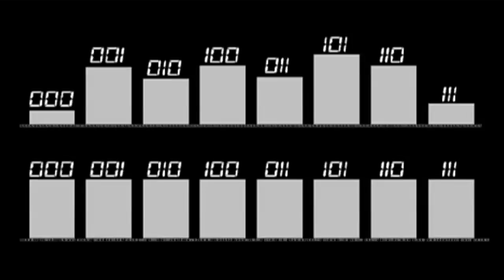Historia kryptografii 5/8 - Stabilność częstości występowania różnych liter